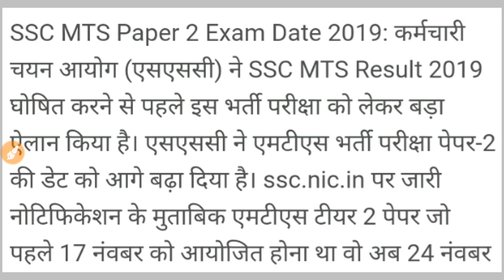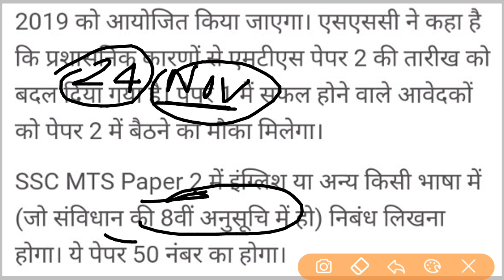SSC MTS 2019 Paper 2 | Exam date Postpone | New Exam Date | अब नही होगा 17 नवंबर को पेपर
Dosto Ssc Mts ke paper 2 ki exam date ko postpone kr diya gya h ab apka paper 2 ka exam 17 november ko nhi hoga.

Abhi jane ssc mts ke paper 2 ki exam date ke bare me